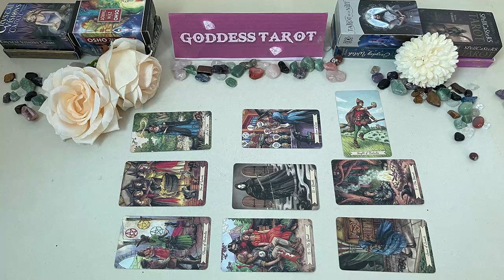GEMINI MARCH 2024 - WELL DAMN.. THIS PERSON IS NOT PLAYING WITH YOU GEMINI MARCH TAROT LOVE READING